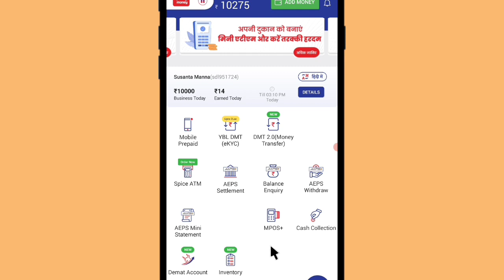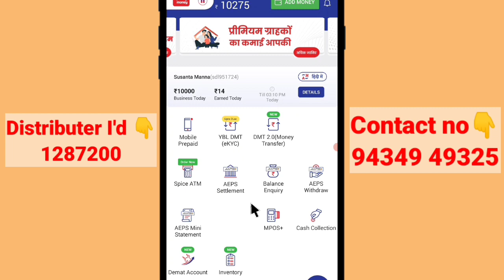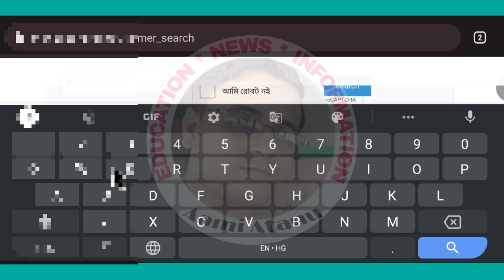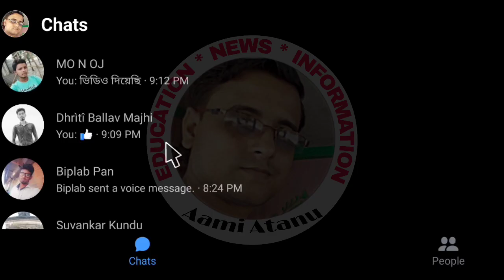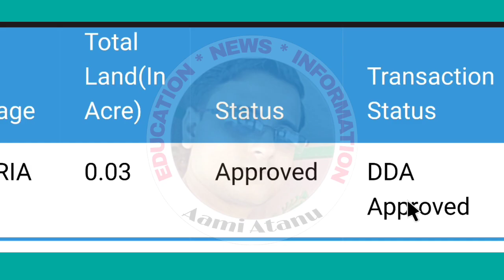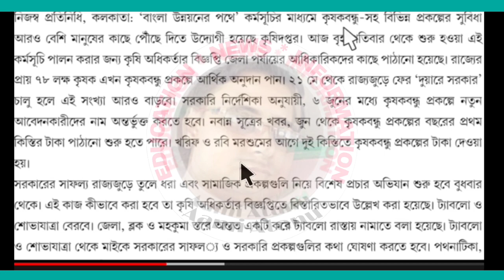Krishak Bandhu Next Installment Release Date 2022 || Money Transfer To The Farmers In Krishak Bandhu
Declaimer-